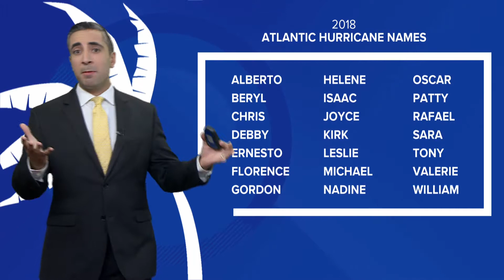Invest 90-L Update May 22,2018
The 1st tropical system of the 2018 season, Invest 90-L which may become Alberto in the coming days.